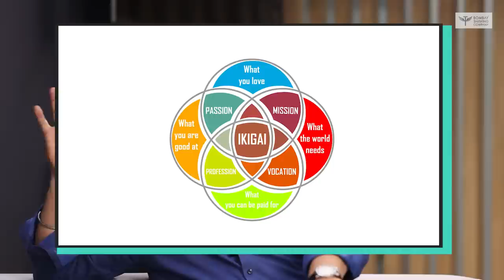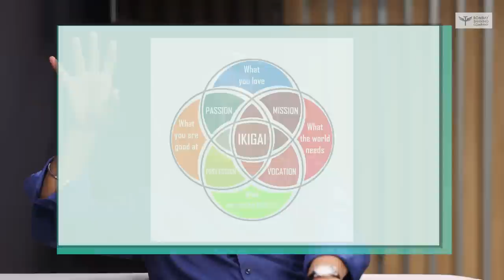INSIDE THE MIND OF INDIA'S BIGGEST INVESTOR AND WHAT DOES HE LOOK FOR?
In an exciting episode, Shantanu Deshpande and Revant Bhate co-host the podcast as they welcome Avnish Bajaj, the founder of Matrix Partners India. Join this power-packed conversation as they dive into the world of entrepreneurship, discussing what it means to be a founder-first, the types of founders they invest in, and the key factors they look for when making investments. Discover how due diligence processes for companies have evolved into elaborate procedures and gain insights into Avnish's perspective on the future of the Indian startup ecosystem. Don't miss out on this enlightening discussion with three prominent voices in the entrepreneurial landscape, filled with invaluable advice for aspiring founders and investors alike!

Coming Up 00:00 - 00:58
Introduction 00:58-4:00
“Business used to be a bad word” 4:01 - 7:13
Matrix/ VCs and founders 7:14 - 10:40
How to pick investments? 10:41 - 12:42
Which Archetype to back?: 12:43 - 15:03
Founder versus Market: 15:11 - 17:10
Different journeys require different skill sets while scaling: 17:11 - 19:10
What makes a Founder a Founder? 19:14 - 20:46
Indicators of a Good Founder 21:03 - 25:45
Need of the hour 26:00 - 33:40
Matrix and Avnish’s journey 33:42 - 42:10
Navigating the market: 42:15 - 45:39
Going against what the market thinks/ the fundamentals have changed 45:40 - 53:05
Bringing Luxury Brands to India 53:06 - 54:15
“Indians are known to be cheap. I think that’s changing”: 54:35 - 59:26
Consolidation in the Industry & John Doerr 1:01:41 - 1:10:07
The NFW rule: 1:10:10 - 1:11:28
“VCs are starting to talk to each other and collaborate”: 1:11:45 - 1:13:35
How to balance Revenue & Capital? : 1:13:52 - 1:18:15
Creating markets and capital allocation 1:18:16 - 1:18:56
Are our principles influenced by the West? 1:18:57 - 1:21:37
How to measure ROCE for long-term investments? 1:22:04 - 1:25:50
Going public 1:26:03 - 1:31:51
Should Founders be given Secondaries? : 1:37:03 - 1:41:30
Stock-based compensation & equity dilution: 1:41:51 - 1:45:50
Making Adjustments & Smart Business Strategies 1:45:56 - 1:50:46
Building Talent & Future Founders 1:51:04 - 2:00:30
Now, people are thinking 60 year careers:  2:00:32 - 2:07:10
Avnish’s Advice for those on the fence 2:07:45 - 2:09:49
Conclusion 2:10:16 - 2:11:13

My name is Shantanu and I am the founder of Bombay Shaving Company and Bombae.
I LOVE entrepreneurship. Personally, I would rate myself as an average (at best) entrepreneur, but I love great ones.

The BarberShop with Shantanu S2: Raiser’s Edge goes beyond our conversations from S1 on our podcast to tangible help.

With the help of our sponsors at BSC and Bombae we have put together a season which brings together a corpus of 50+ equity seekers looking to support 20+ start-ups in their growth and success.